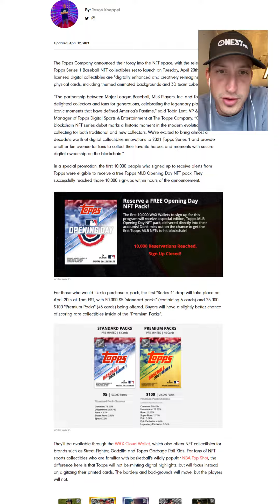you have to check out this NFT drop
🕐 To stay curious on NFT, Gaming, Sports, Music, & Culture.